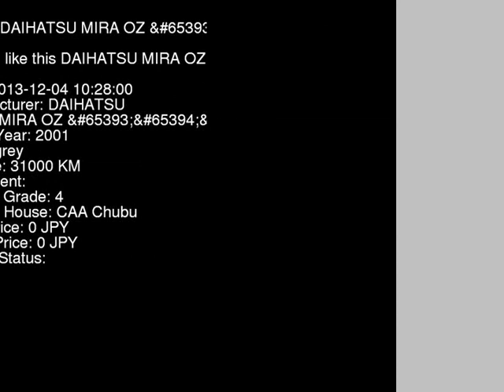2001 DAIHATSU MIRA OZ_ L700V - Japanese Used Car For Sale Japan Auction Import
2001 DAIHATSU MIRA OZ_ L700V - Japanese Used Car For Sale Japan Auction Import L700V,DAIHATSU,MIRA,OZ_,CAA Chubu,jdmvip,vip,jdm,cars,japan,jdmvip.com,japanesecars,usedcars Japanese Used JDM Car For Sale At Auction in Japan for Import